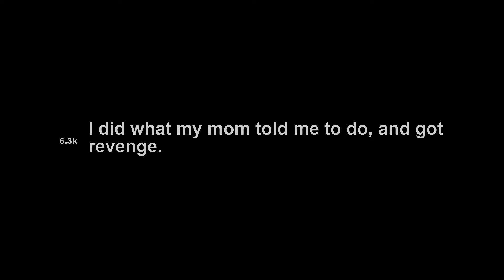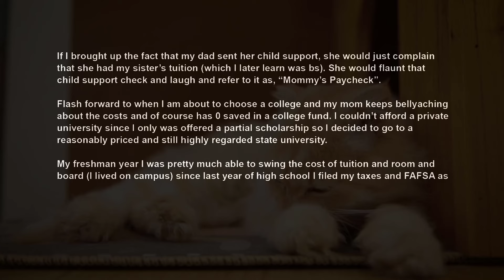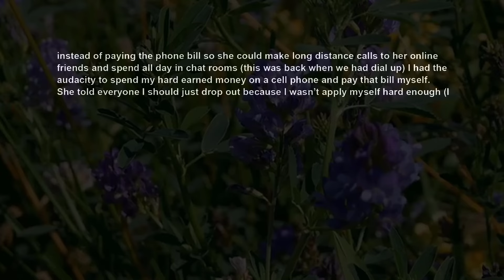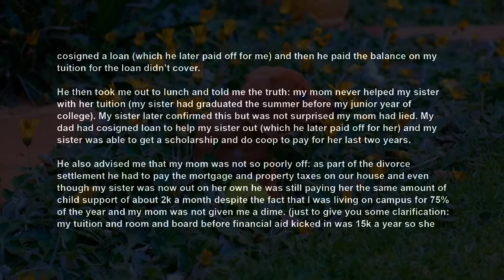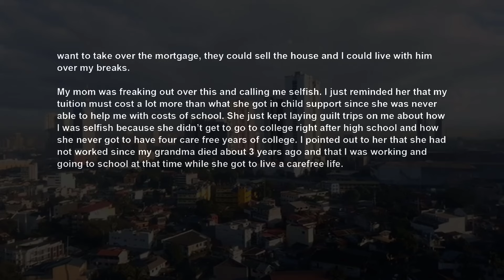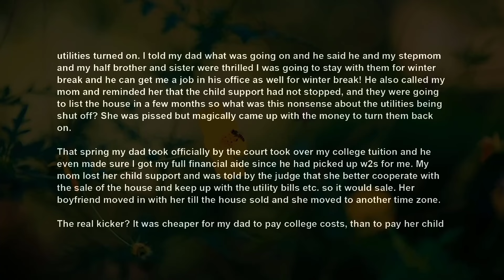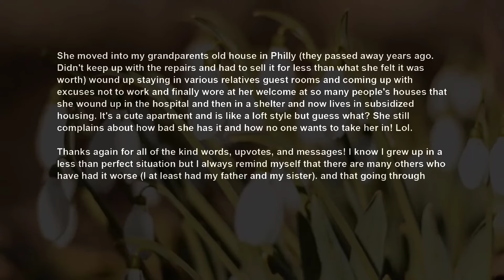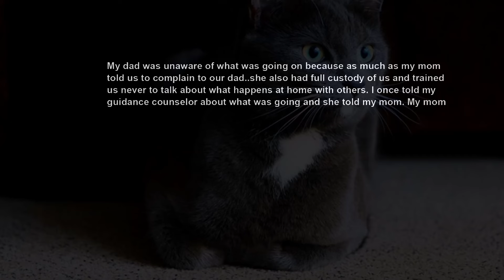Found Out My Mom Has Been Milkng My Dad For ChildSupport ~ College Money, So I Did This Pro REVENGE